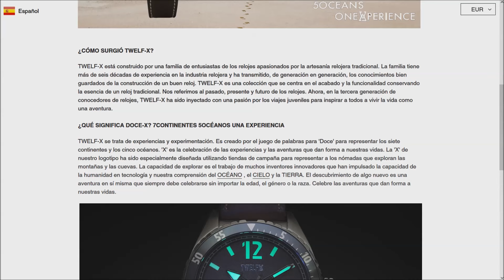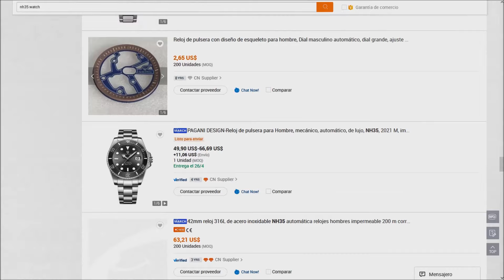Reloj TWELF: otra nueva micromarca...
Las micromarcas están inundando el mercado relojero. La propuesta de muchas de ellas viene a ser semejante, estilos diver y movimientos nh35. Desde luego no son unos malos relojes, pero realmente merecen la pena?